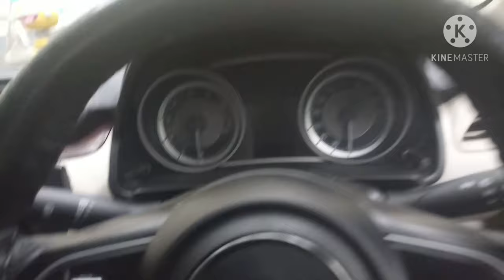गाड़ी में A-off बटन क्या होता है? smart hybrid technology. new dzire smart hybrid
what is the use off a off button in car,

how to use A-off button in car,

what is the meaning off smart hybrid technology.